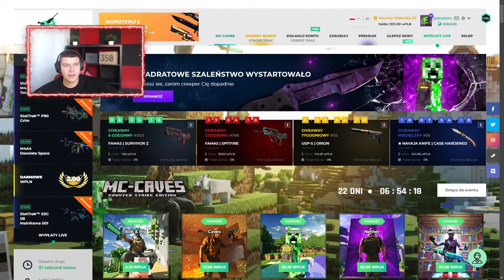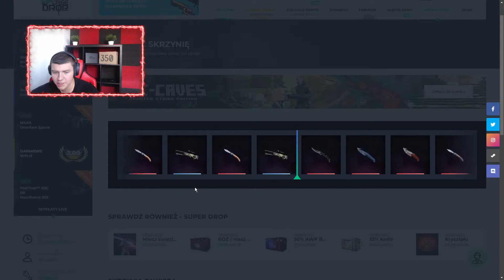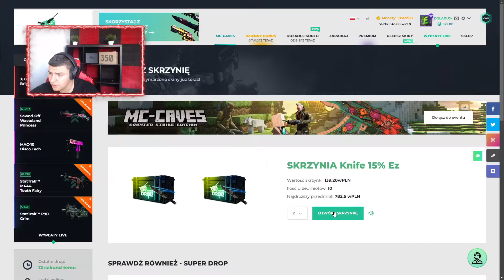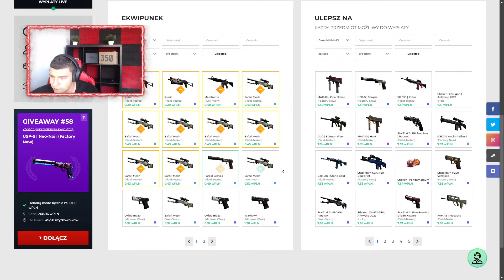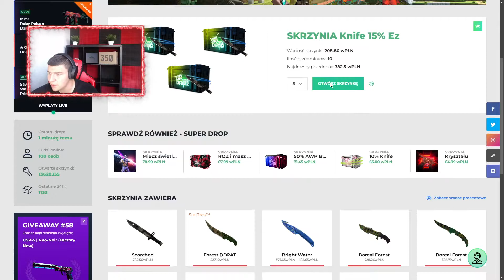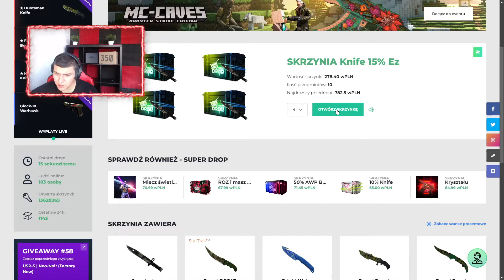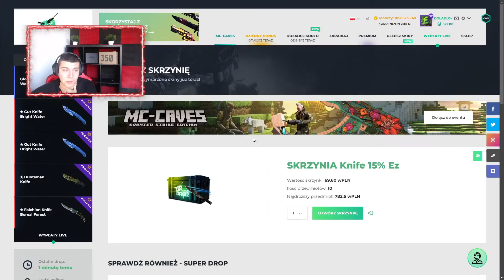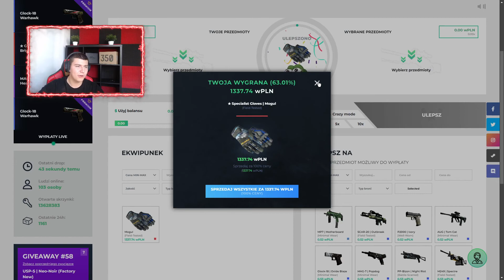SKRZYNKI 15% KNIFE TOTALNIE ODDAJĄ! 30PLN DO WYGRANIA MUSISZ ZOSTAWIĆ LIKE KOM I OBEJRZEĆ DO KOŃCA!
💐Otwórz skrzynki eventowe i sprawdź jakie niespodzianki ma dla Ciebie event!